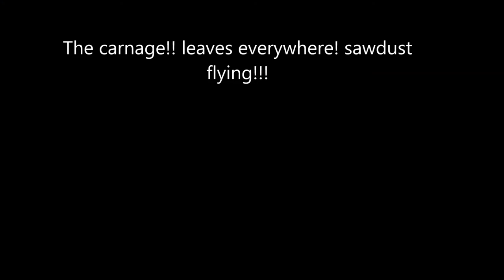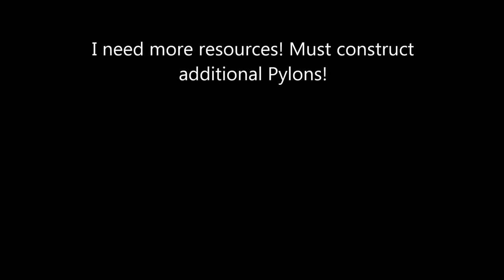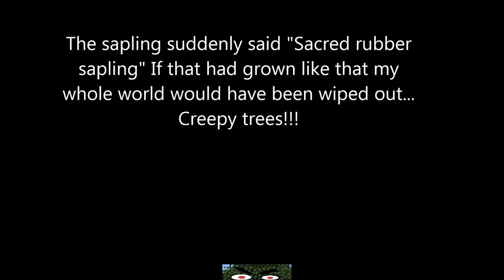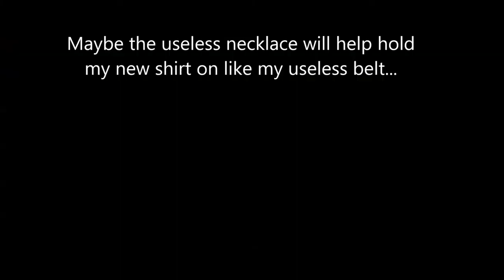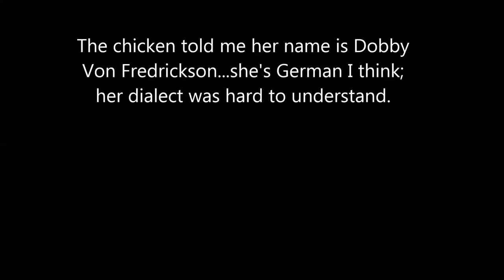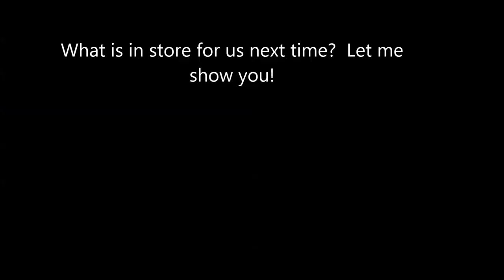Episode 16 Chaos Magnet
A return for Dalacain that includes all manner of mistakes.  Quests are completed and quests are continued, A new friend is made.